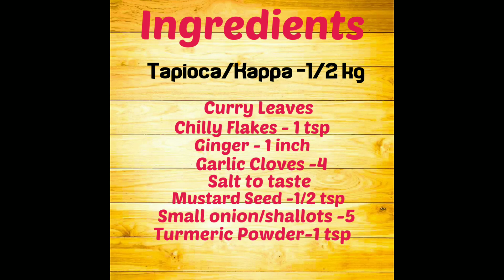നാട്ടിലെ കൊള്ളി സ്‌റ്റൂ/Koli Ishtu/Kappa Ishtu/Tapioca Masala Vlog 41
Natumburathe Adipoli Kappa Ishtu/Koli Ishtu.

Ingredients :
Kappa/Tapioca - 1/2 kg
Mustard seeds
Small onion/Shallots- 5
garlic chopped
Ginger sliced
curry leaves
chilly flakes.